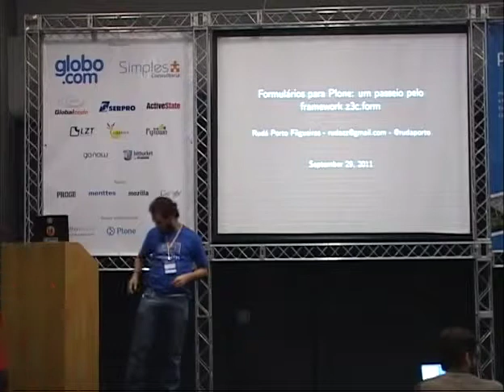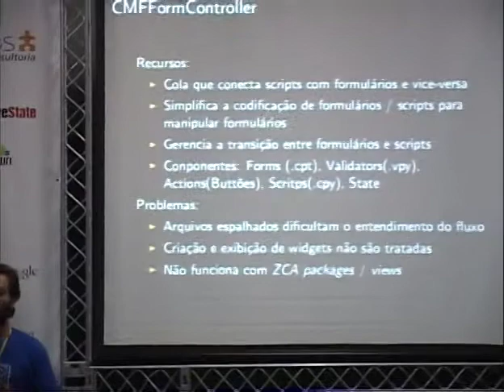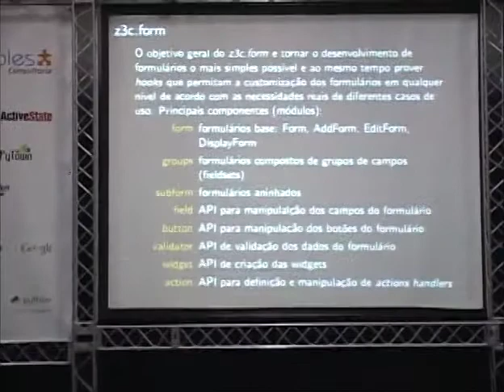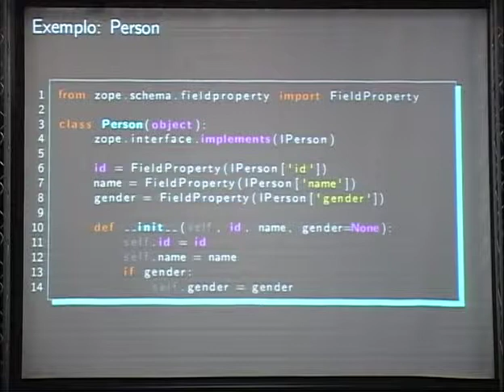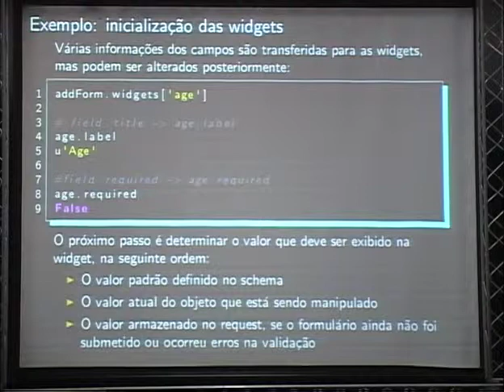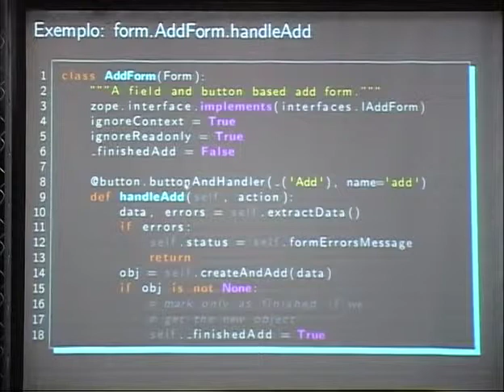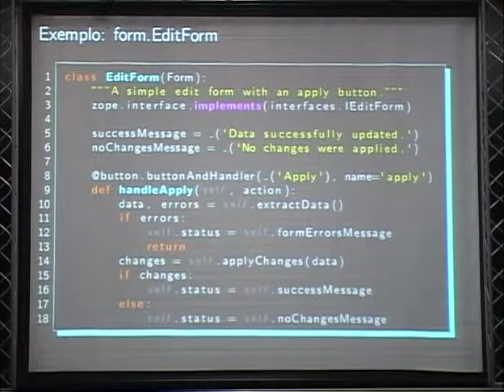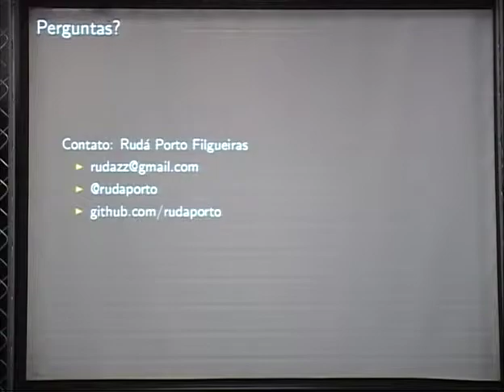1 Rudá Porto Filgueiras Formulários para Plone um passeio pelo framework